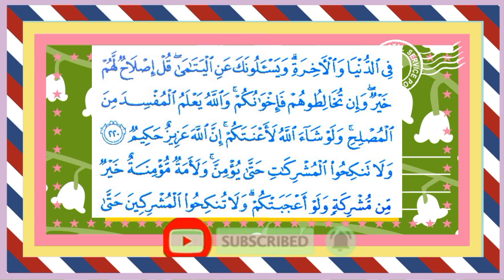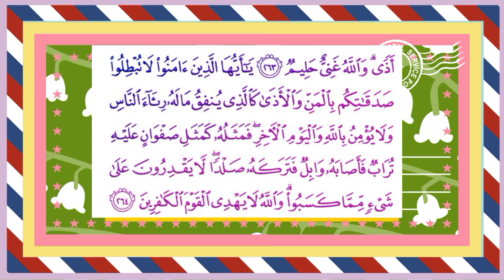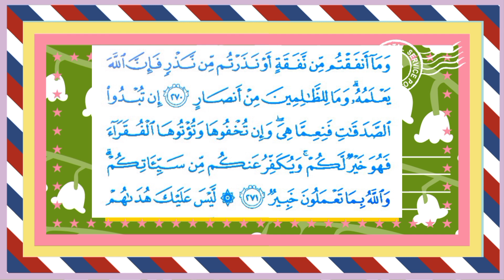🔴Surah Al Beqerah [part 4 ] سورة البقرة